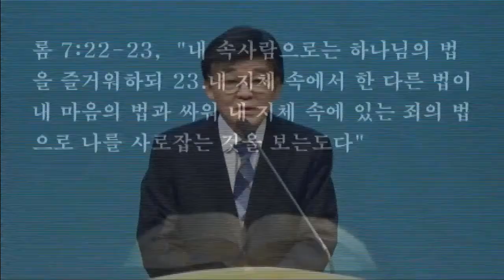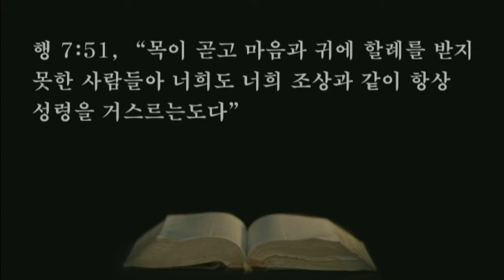21.05.31. 특별새벽기도회-영의 사람되어 성령의 인도받자. 씨리즈 1.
26. 주의 사자가 빌립에게 말하여 이르되 일어나서 남쪽으로 향하여 예루살렘에서 가사로 내려가는 길까지 가라 하니 그 길은 광야라
27. 일어나 가서 보니 에디오피아 사람 곧 에디오피아 여왕 간다게의 모든 국고를 맡은 관리인 내시가 예배하러 예루살렘에 왔다가
28. 돌아가는데 수레를 타고 선지자 이사야의 글을 읽더라
29. 성령이 빌립더러 이르시되 이 수레로 가까이 나아가라 하시거늘
30. 빌립이 달려가서 선지자 이사야의 글 읽는 것을 듣고 말하되 읽는 것을 깨닫느냐
31. 대답하되 지도해 주는 사람이 없으니 어찌 깨달을 수 있느냐 하고 빌립을 청하여 수레에 올라 같이 앉으라 하니라.

1. 온라인 헌금 계좌_ 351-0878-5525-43 (농협/광주안디옥교회)

2. 해외 송금을 위한 영문 정보 안내
     1) 농협 영문명 : NONGHYUP
     2) 지점 영문명 : KUMHO WOONCHUN
     3) 지점 영문명 주소 : 131, Woonchun ro, Seo-gu, Gwangju, South of Korea
     4) 농협 SWIFT CODE : NACFKRSE
     5) 수취인 계좌번호 : 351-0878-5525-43
     6) 수취인 영문성명 : Gwangju antioch gyohoe